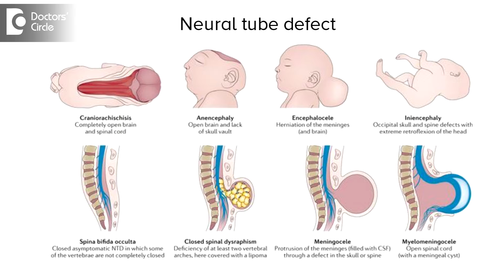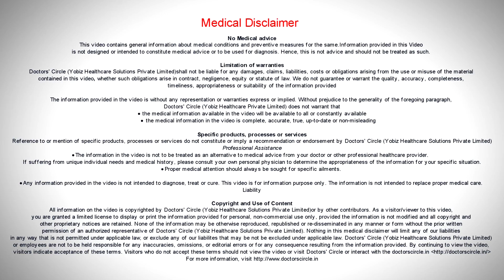7 Months Pregnant: Importance of folic acids - Dr. Nupur Sood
Basically folic acid  is nothing but a vitamin in our body system it is called as Vitamin B9. Because of the poor dietary intake of the folic acid supplements, we have to take it in the form of tablets. The very important role that the folic acid plays is prevention of neural tube defects. That is basically abnormalities in the brain and the spinal cord. For the prevention it has to be started prior to planning conceiving starting 3 months prior and once you are onto your pregnancy, your doctor will ask you to continue it within your first 3 months of pregnancy, that is the first  trimester. However we do not stop it. We continue it in the form or iron and folic acid supplements from thereon post-delivery and it has to be taken post delivery because it helps in the overall growth also maintaining the haemoglobin levels, maintaining good RBC’s in the body system. Folic acid  has got several roles to play. Hence it doesn’t stop at any given stage of pregnancy. In fact there are several health supplements these days, which have these folic acids added in it. The minimum requirement is 400 micrograms and if that is taken then you can prevent your newborn from having several disorders which are preventable.